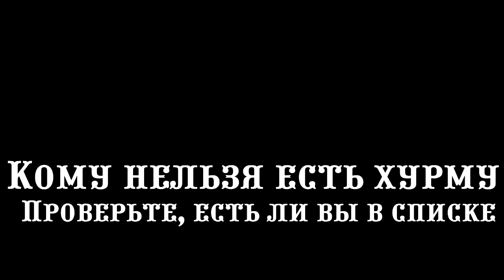Кому нельзя есть хурму ? Проверьте, есть ли вы в списке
Некоторым людям нельзя есть хурму, хотя для большинства эти плоды чрезвычайно полезны, ведь содержат большое количество питательных веществ и клетчатки, необходимых организму для нормальной работы. #